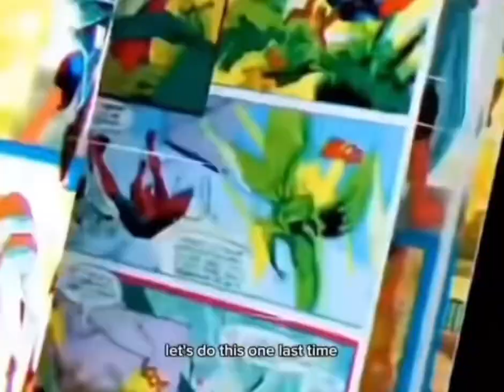SEND THIS NEW SPIDER-MAN TRAILER TO UR FRIENDS